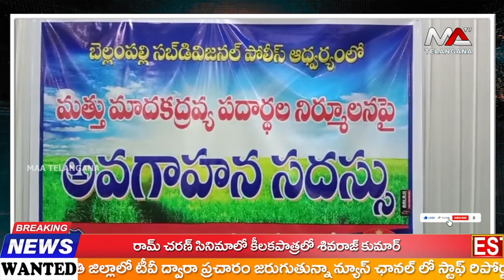06-01-2024 | Full Bulletin | Latest Telugu News | Telanagana news | Ma Telangana